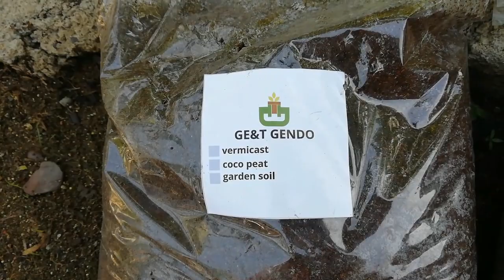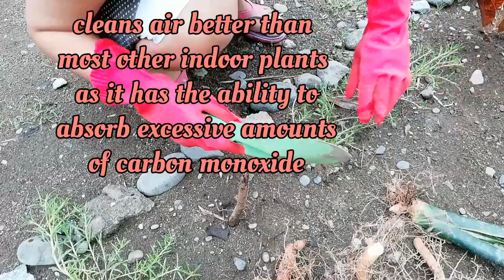BENEFITS OF VERMICAST AND SNAKE PLANT||YONAH PARK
Helo mga ka Madam Inday
This video will help you to know the benifits of vermicast into you plants
What is the importance of snake plant as a indoor plant

About this no copyright Tropical House music:

Title: Happy
Type of music: Tropical House
Mood: Happy